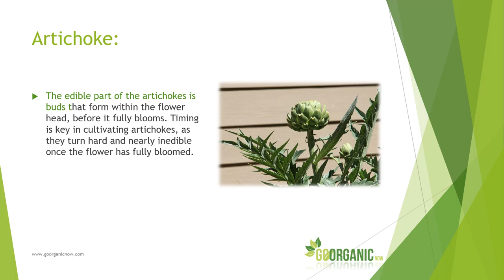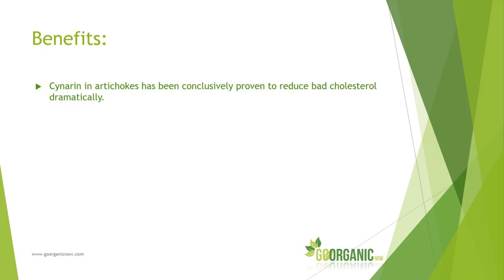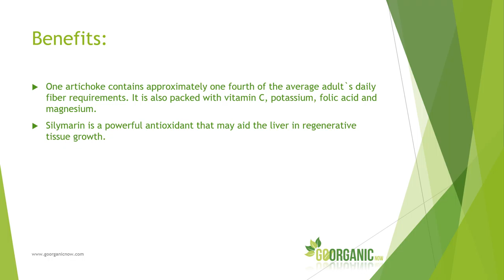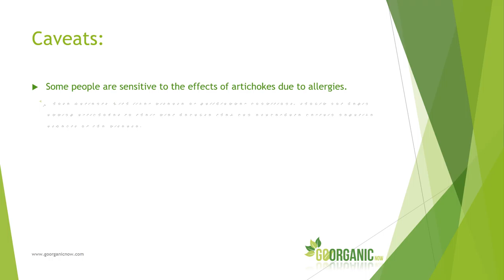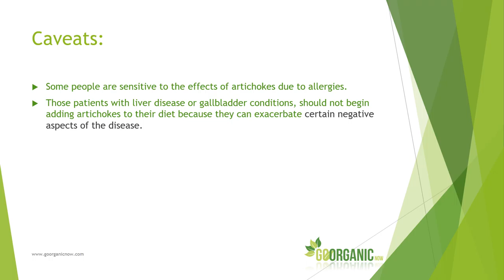Health Benefits of Artichoke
Artichoke (Cynara scolymus) is a member of the sunflower family of vegetables, it is actually a perennial thistle, first cultivated in the Mediterranean region, which is primarily why artichokes play such a major part of their cuisine on a number of levels. Artichokes can be found throughout Europe, the Middle East, and the Americas, but they are less frequently encountered in Asian nations.